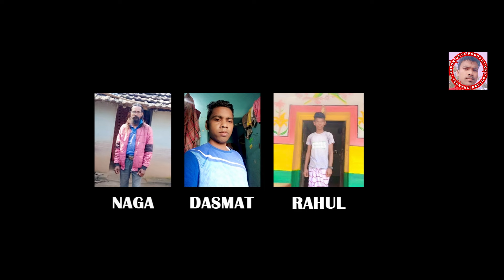HALDIBONI MAH MOLE MARANG DOSON II NEW SANTALI SONG 2023 II STUDIO VERSION II BARHA II CHAMPA SOREN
HOPON BETA PRODUCTION PRESENT
Lyrics : KASHU MARDI
Singer : BARHA II CHAMPA SOREN
Producer : HALDIBONI KOLA KO
Audio Mastering : CHAITAN II DEEPU
Audio Recording : RAMJIT AUDIO GORUMAHASANI
Camera Editing : SONABABU SaniCreative

Special Thanks
HALDIBONI FOJI.HARI SOREN.SHANKAR MURMU.MASANG HEMBRAM.KASHU MARDI.NAGA SOREN.DASMAT SOREN.RAHUL HEMBRAM.DUKHIYA SUKUNTALA MURMU.SUMON HEMBRAM